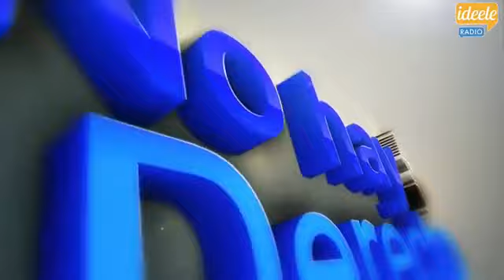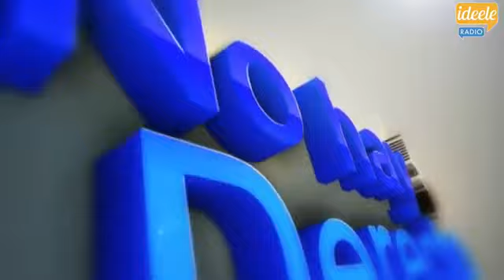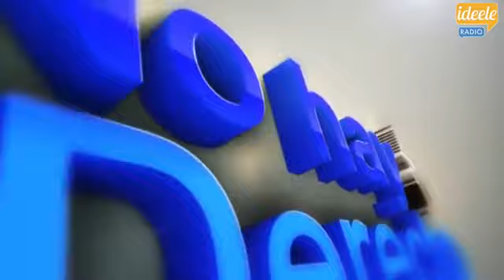No Hay Derecho con Glatzer Tuesta Juan Jimenez Mayor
---► Me Gusta - Facebook/pnacionalistap